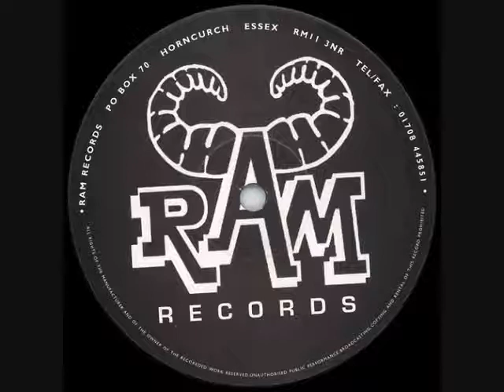Andy C & Shimon Quest